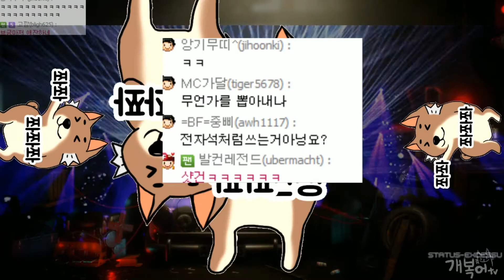【자연치유】#16 붉은 털뭉치의 기묘한 모험 | 언래블 (Unravel)【개복어】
안녕하세요!
★영상에 대한 3줄 요약!
붉은 털뭉치의 기묘한 모험 | 언래블 (Unravel)
아름다운 배경과 이야기가 숨어있는 퍼즐같지 않은 퍼즐,
털뭉치가 털실을 이용해 과거의 추억을 따라걷는 감동 힐링 게임
▣ 업로드 시간
└생방송 다음날 오후